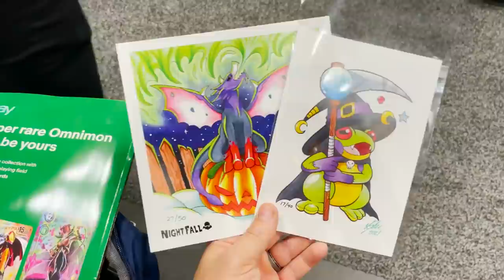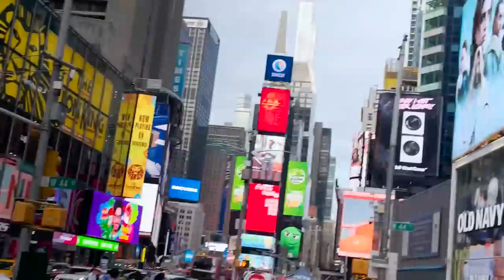Dad & Son NEW YORK CITY ADVENTURE!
Here's a fun little vlog from a recent trip to NYC! It was Ryden's first time there and he was insanely excited haha. We had a blast!